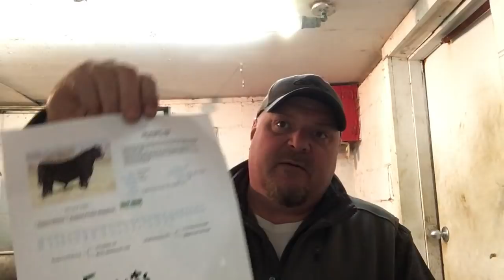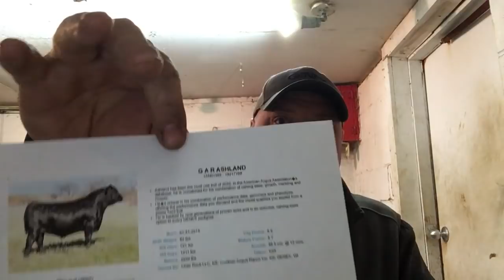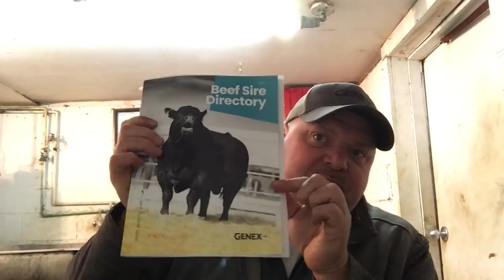Milk House Talk....2021 AI Sires!!!! IMG 2651